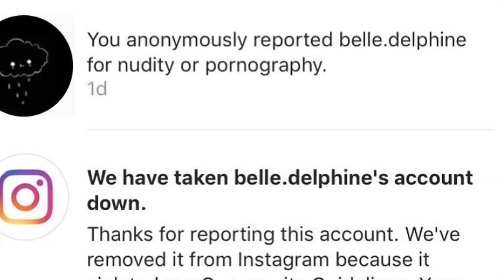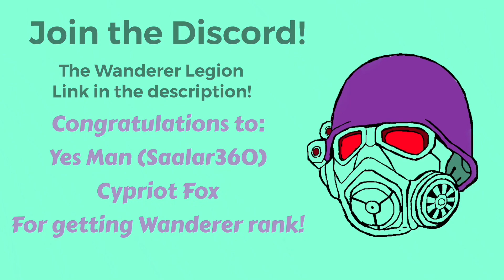5 ANIME VILLAINS TO DEFEAT TKS MANTIS! (Meme)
The Wanderer, lying near to his defeat at the hands of the Mantinites, is in dire need of your help. TKs mantis is back at his usual, poopy stinky antics! We must band together to stop his poopy stinkery! Choose your fighter of our 5 in the comments below, and we will have them defeat mantis ASAP! For poopy stinky!